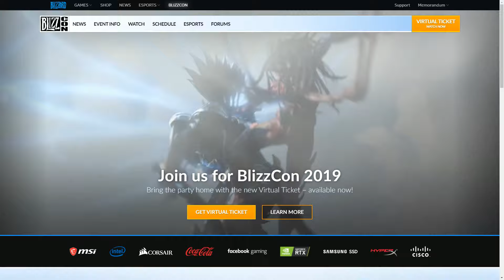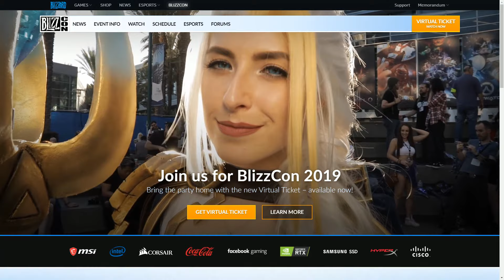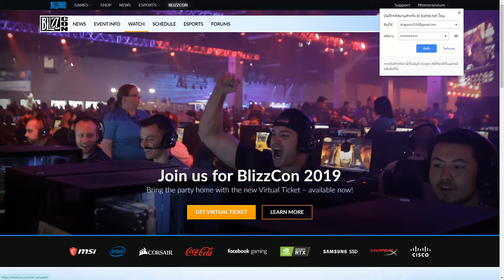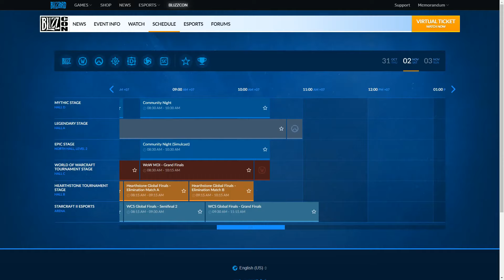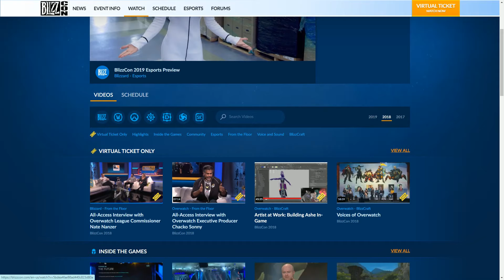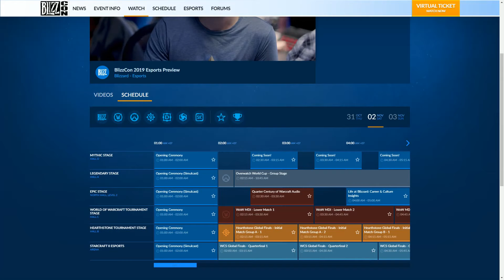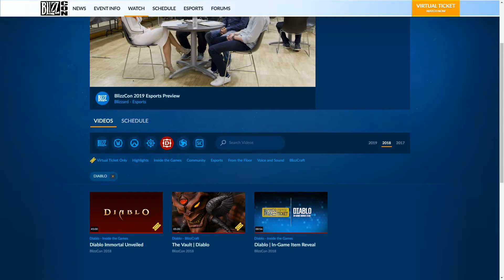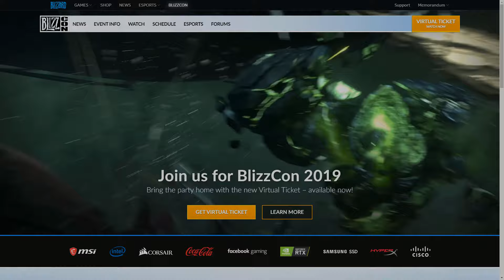[BlizzCon] รีวิวสกินใน Overwatch และการดูไลฟ์สำหรับคนมีตั๋ว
ติดตามข่าวสารได้ที่ Facebook Fanpage

สนับสนุน Donate ได้หลากหลายช่องทางด้านล่างจ้า

Truemoney Wallet : 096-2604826 นาย พชร ชัยแสงแก้ว
นาย พชร ชัยแสงแก้ว เลขบัญชี 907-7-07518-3 ธนาคารกรุงเทพ

มาร่วมเล่นกันได้นะครับ Btag Memorandum#1716 แอดมาเล้ย!!

ขอบคุณทุกคนที่เข้ามาดูนะครับ หากมีความคิดเห็นหรือมีข้อผิดพลาดช่วยกันคอมเม้นไว้นะครับ

ลองแคสเล่นครับ จะทำผลงานออกมาเรื่อย ๆ ครับ

By.พี่มังกรmemo